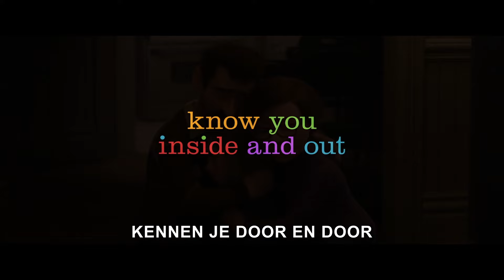Inside Out 2 | Officiële trailer | Disney NL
🚧 Het wordt een rommeltje 🚧

Disney en Pixar's InsideOut2 komt met een boel nieuwe emoties naar de bioscoop vanaf in de zomer van 2024!